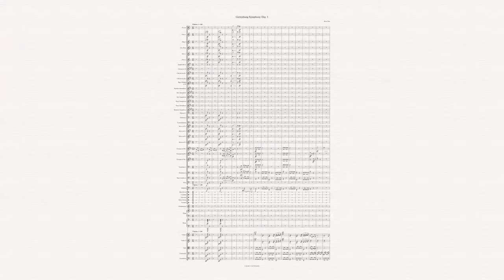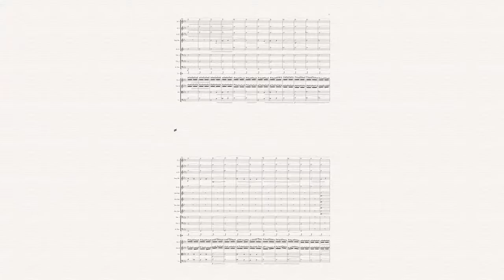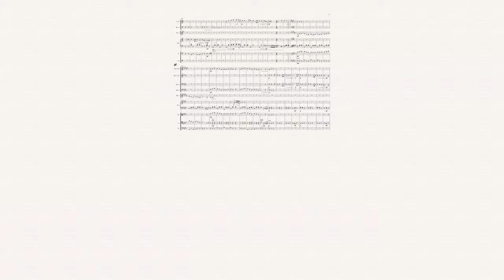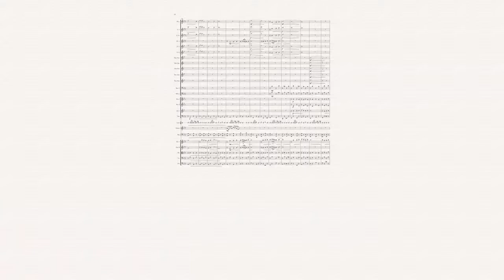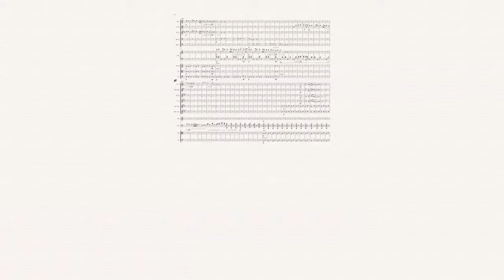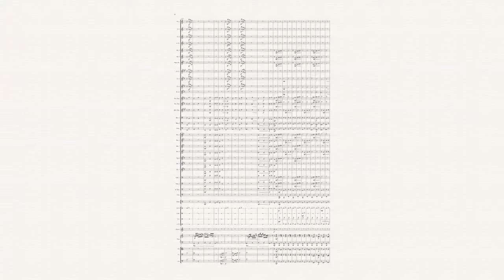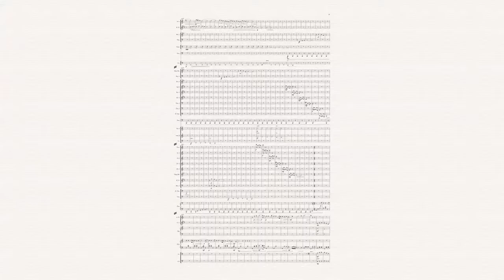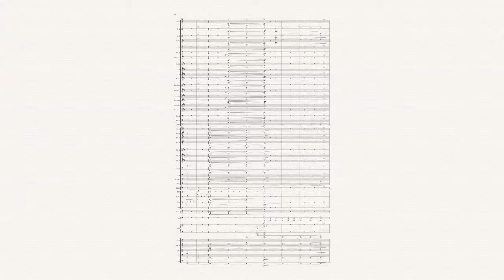Gettysburg Symphony Day 3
Telling the story of the third and final day of the Battle of Gettysburg.

Orchestration:
-Piccolo
-2 Flutes
-Alto Flute
-2 Oboes
-English Horn
-Eb Clarinet
-2 Clarinets in Bb
-Bass Clarinet
-2 Bassoons
-Contrabassoon
-4 Horns
-3 Trumpets
-2 Trombones
-Bass Trombone
-Tuba
-Timpani
-Bass Drum
-Cymbals
-Tam-tam
-Snare Drum
-Glockenspiel
-Harp
-Piano
-Strings